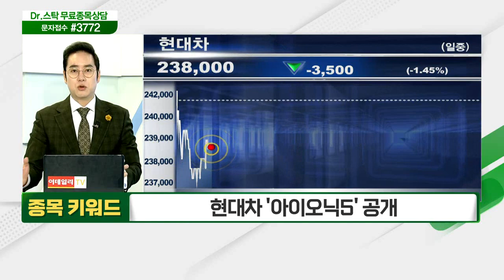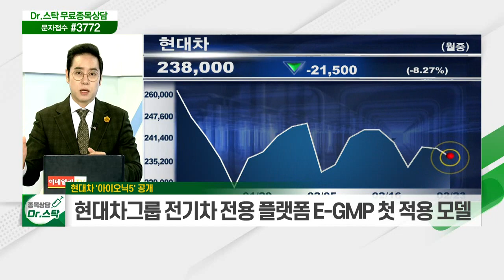中 인민은행 유동성자금 회수 지속 / 구리 가격 급등 / 현대차 '아이오닉5' 공개_키워드 TALK (20210223)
# 中 인민은행 유동성자금 회수 지속
- 위험자산 투자심리 위축 효과
- 경제 전망은 낙관적으로 낙폭 제한적

구리 가격 급등
- 세계 최대 구리 소비국인 중국 수요 급증

현대차 '아이오닉5' 공개
- 현대차그룹 전기차 전용 플랫폼 E-GMP 첫 적용 모델